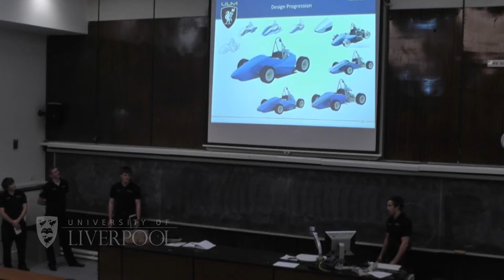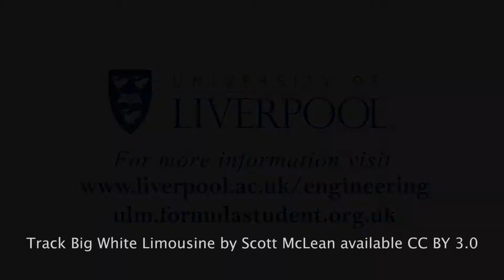Formula Student - The University of Liverpool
A brief look at the activities of the University of Liverpool's Formula Student team, and an overview of what is involved.